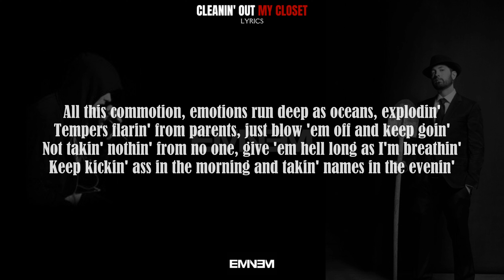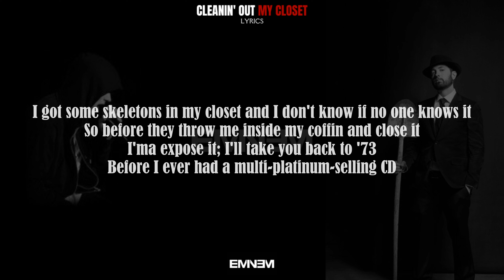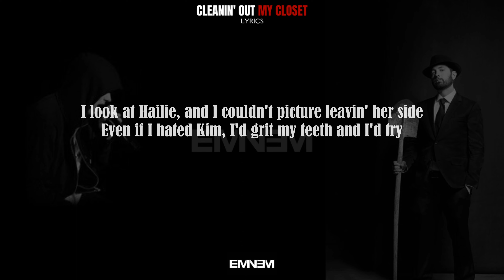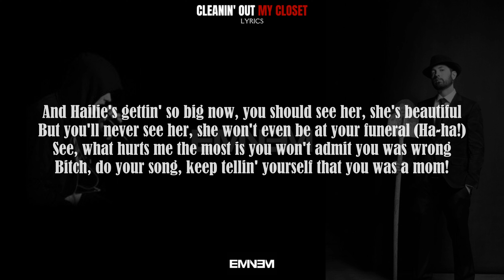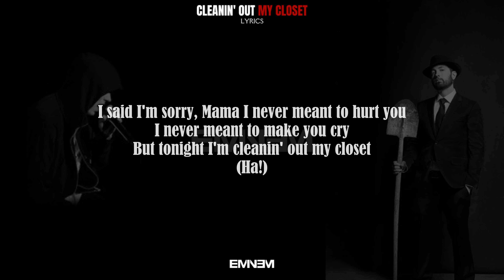Eminem - Cleanin' Out My Closet [Lyrics] [4KUHD]